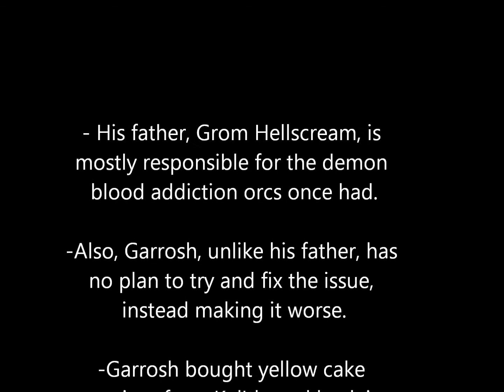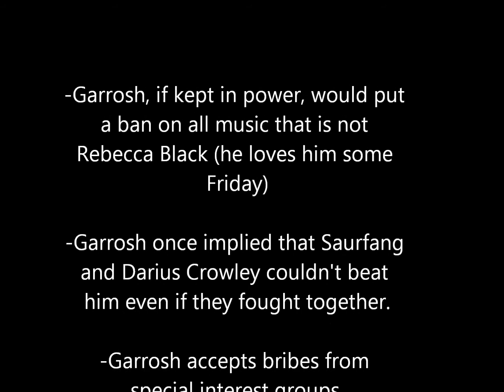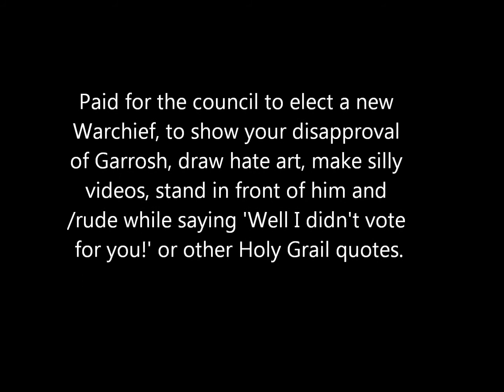Hellscream: Wrong for Warchief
Because supreme executive power derives from a mandate from the masses, not some farcical Thrall related plot device...Or maybe it does for orcs, but still, Hellscream sucks.